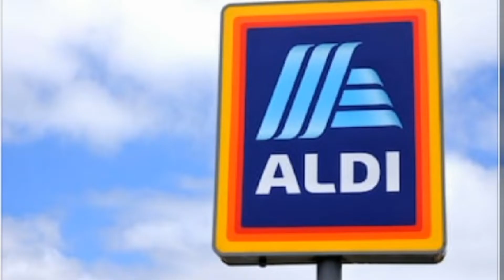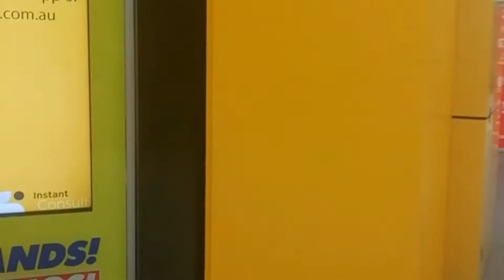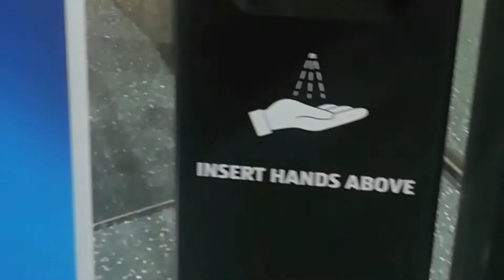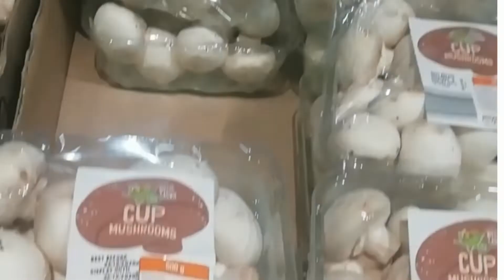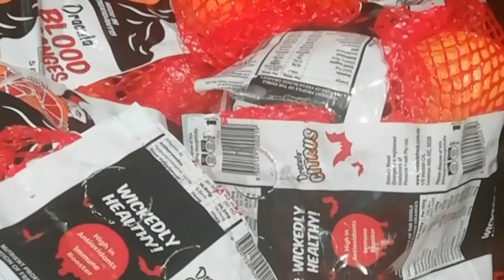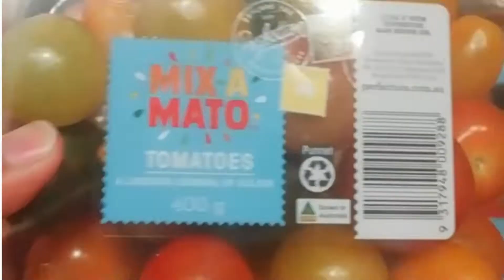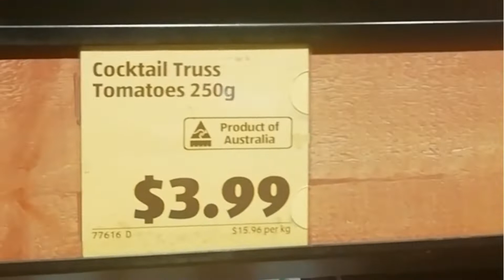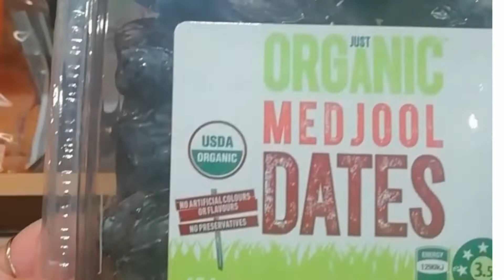Grocery shopping 🛒in Australia🇦🇺 | ALDI Supermarket |Part 1 😉 | Live Your Dream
This video is about a supermarket in melbourne.

Keysborough is a area near my house.

Watch the video and share your thoughts in comments section.

Thankyou 😊.